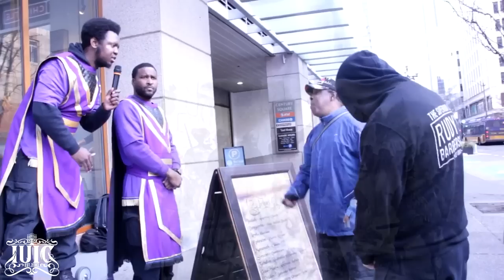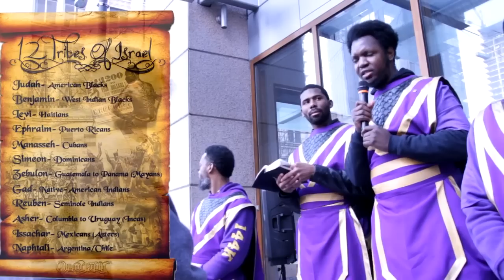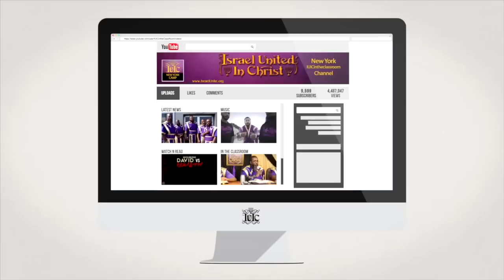The Israelites: A nation built on blood